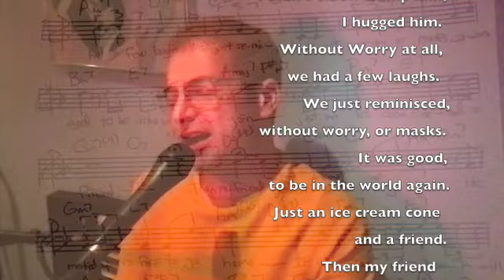And Then I Saw A Friend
Fully vacc'd for a few weeks, I can finally step out of the 14-month social bubble, and see my friends! I wrote this song 4/25/21.